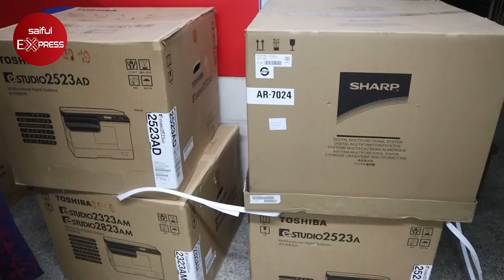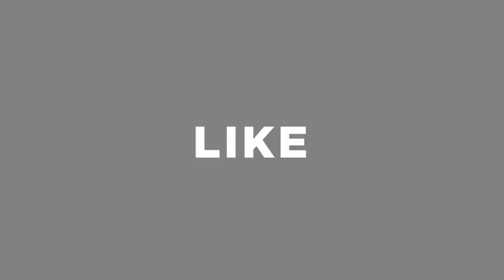ফটোকপি মেশিনের দাম জানুন || Toshiba/Sharp Photocopy Machine Price In BD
EPSON BAZAR
14 পুরানা পল্টন দারুস সালাম আর্কেড।  রুম নম্বর 18, দ্বিতীয় তলা

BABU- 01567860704